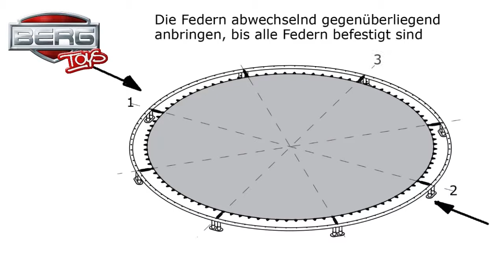Bodeneinbau des Trampolins BERG InGround